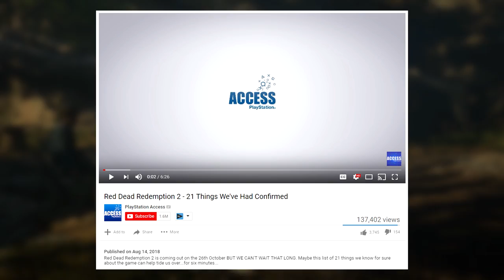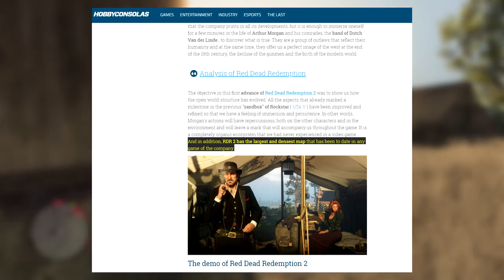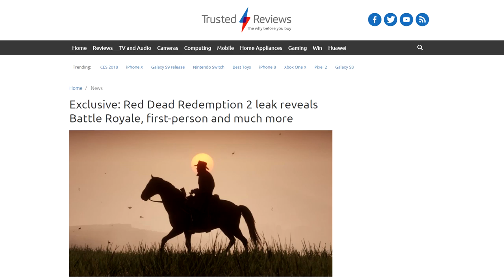Red Dead Redemption 2 is Rockstar's BIGGEST Open World Map Ever! (Larger Than GTA V!)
★ Recently an official PlayStation account confirmed that Red Dead Redemption 2 is Rockstar's biggest world map ever! ★